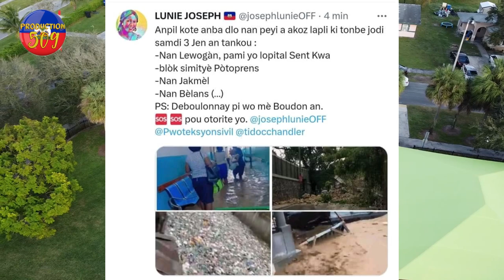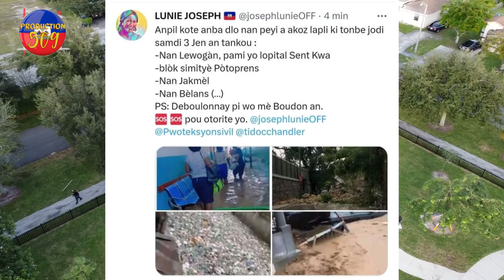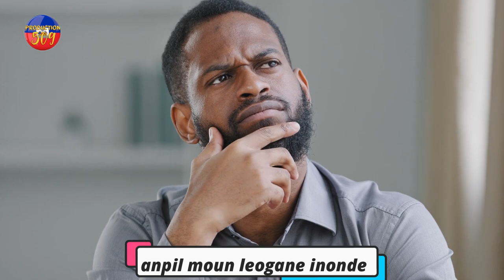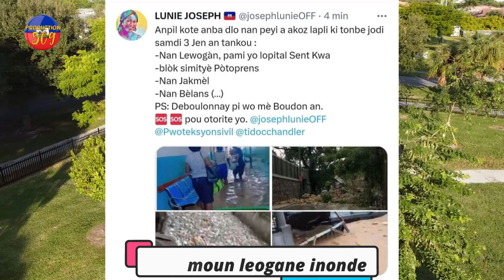Anpil moun mouri nan leogane sou pon rivyè griz la sa pi grav